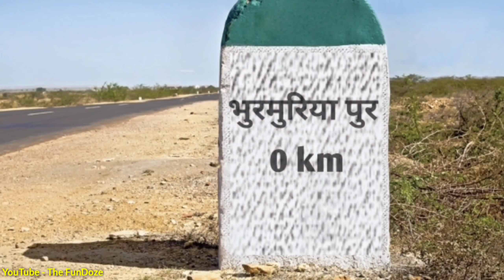ग्राम पंचायत || The FunDoze || TFD Videos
Tittle - ग्राम पंचायत ||The FunDoze || TFD Videos

 Act by- Vishal Shukla,Utpal Bajpai,Shobhit Mishra,Manu Yadav,Nitin Rathour,Shiv Shukla

 Thank You:) THE FUNDOZE TEAM

 Note-The content is on this channel is only for your entertainment and fun.